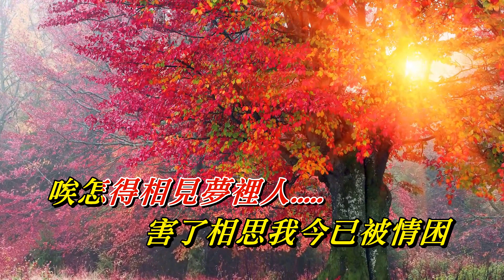月西沉 劉珺兒〈歌手演唱 HD版〉